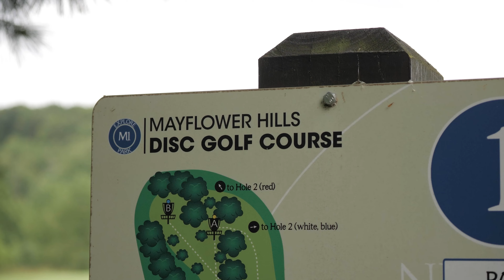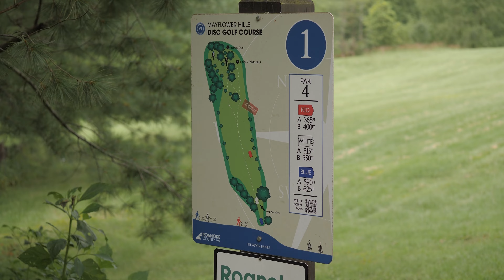Blue Ridge Adventures - Disc Golf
Episode 8 - Is it frisbee or is it golf? We give this popular sport a go!

Blue Ridge Adventures is an eight-part series that takes viewers on adventures through our beautiful Blue Region of Virginia. From mountain biking, fishing, and camping to horseback riding and more. Come along with us, enjoy the locations, and learn about how you can experience these adventures on your own!